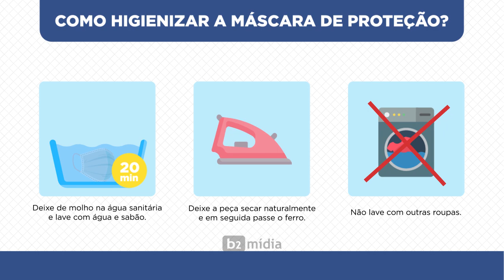Animação | Como higienizar a máscara de proteção